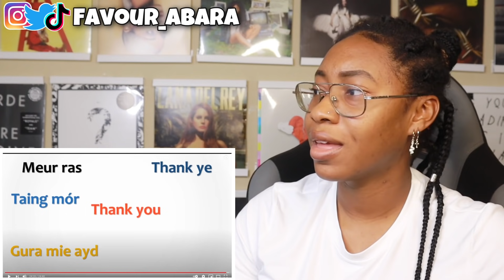AMERICAN REACTS TO LANGUAGES OF THE BRITISH ISLES! 🏴󠁧󠁢󠁷󠁬󠁳󠁿🇮🇲🏴󠁧󠁢󠁥󠁮󠁧󠁿🏴󠁧󠁢󠁳󠁣󠁴󠁿